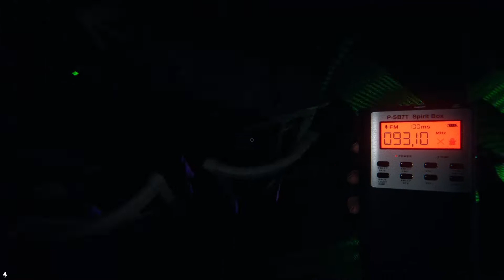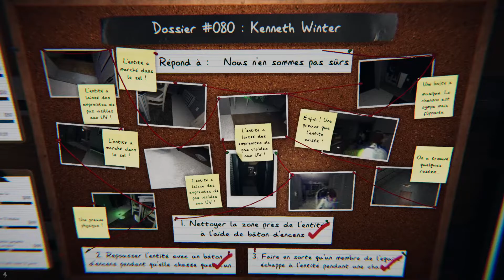Phasmophobia S02-014 QC - KENNETH ''WINTER IS COMING'' !!! 3 CONTRE L'ARMÉE DES MORTS !!!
Saison 2 des moments fort d'une partie avec le jeu ''Phasmophobia'' en compagnie de Titilu Love et Hotoad.

Niveau : Professionnel

▬▬▬▬▬▬▬▬▬▬▬ PARTENAIRES ▬▬▬▬▬▬▬▬▬▬▬

▬▬▬▬▬▬▬▬▬▬▬ MUSIQUES ▬▬▬▬▬▬▬▬▬▬▬▬▬